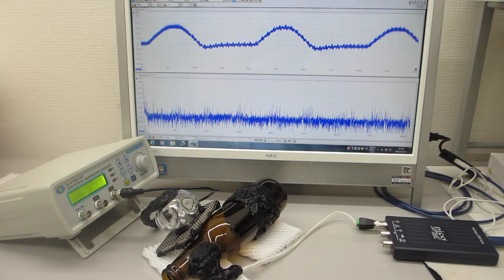超音波システム（音圧測定解析 100MHz、発振制御 25MHz）